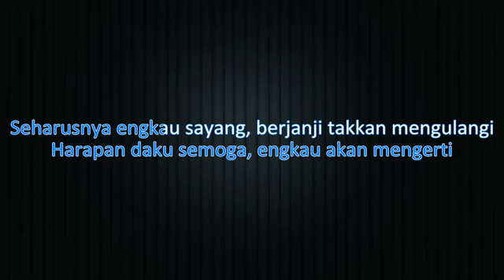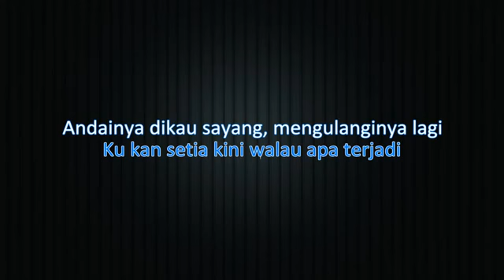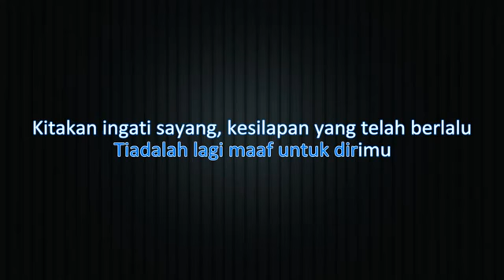penyesalan - liza aziz dan isma alif (lirik)